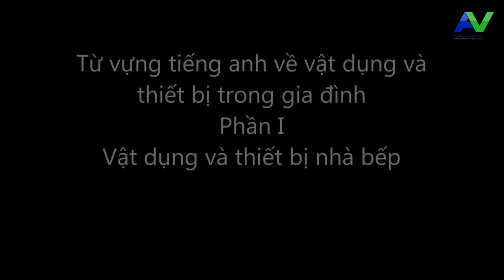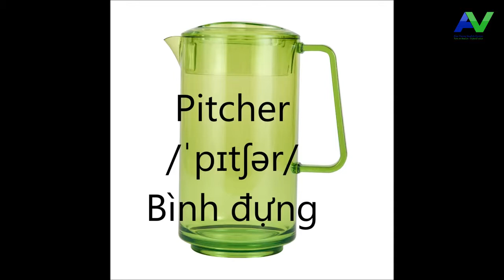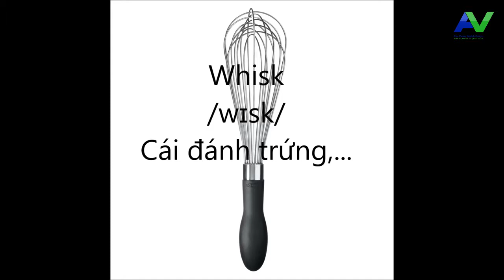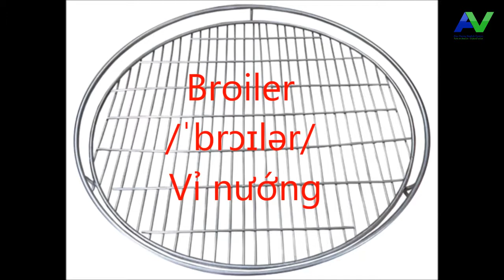[HỌC TIẾNG ANH] CHỦ ĐỀ: VẬT DỤNG TRONG GIA ĐÌNH